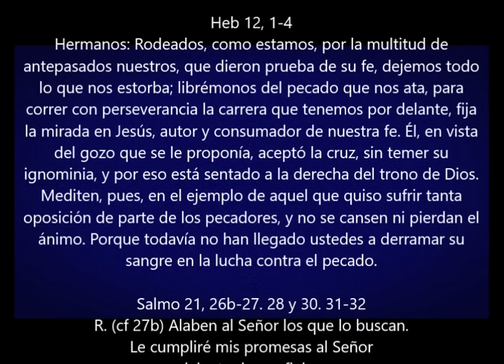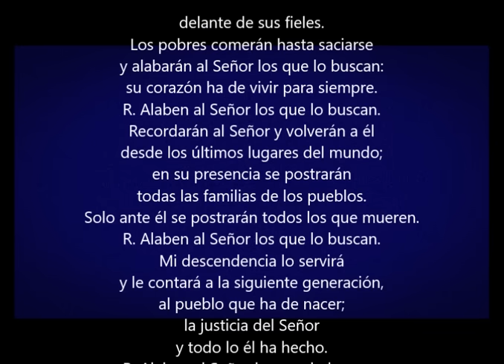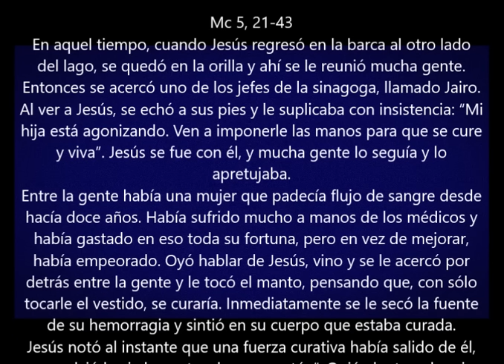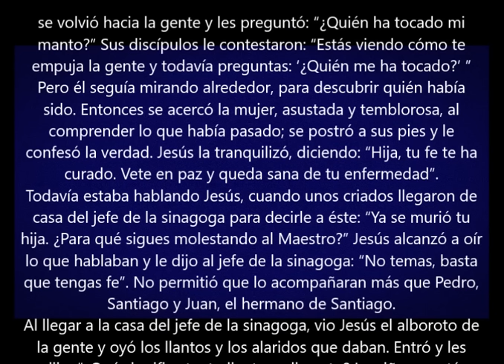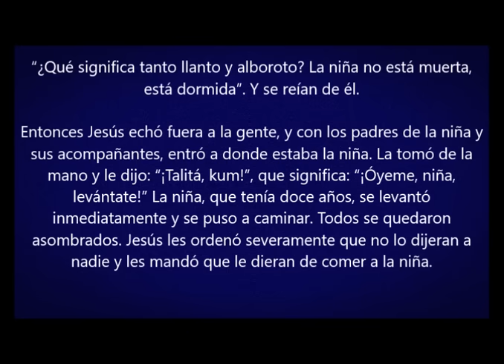Evangelio del Dia Hoy- Martes 5 Febrero 2019- Libremonos Del Pecado- Sangre y Agua